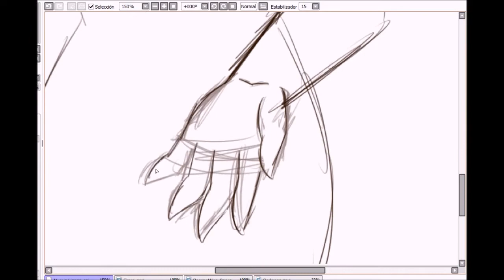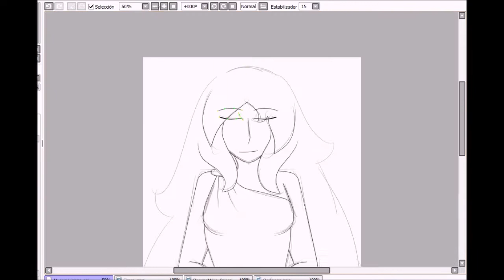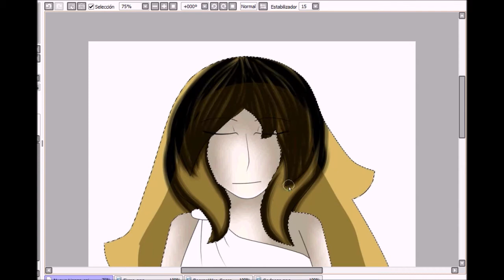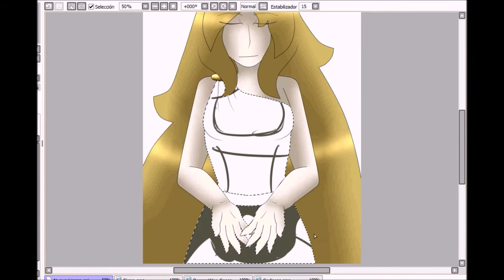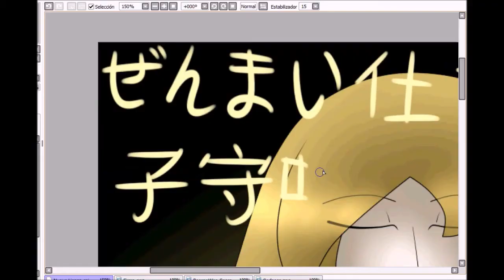Speedpaint- Clockwork Lullaby (Saint Seiya OC)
Lulila lulila This singing voice
is a clockwork lullaby
If you don't wind me
Then I'll just stop
The memories like the blossoming flower
And the traumas like the muddy waters
Are constantly spinning and melting

Music: Clockwork Lullaby -Key of Word- mothy/Akuno-P ft. Kagamine Rin (Off Vocal by Yootna Marketing)